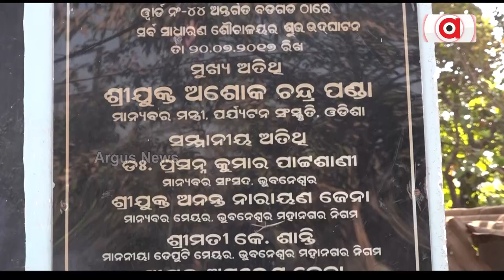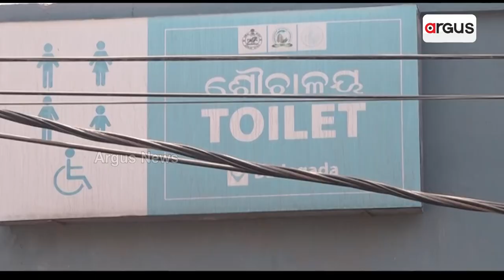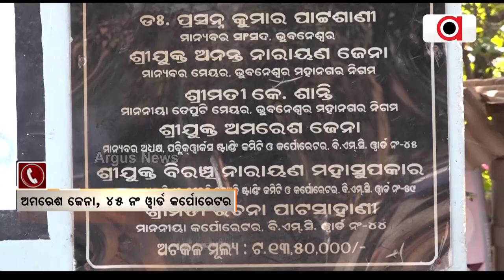Public Toilet Left With Negligence In Bhubaneswar